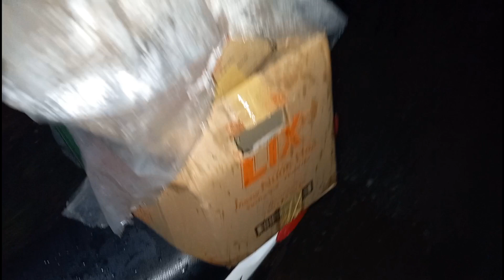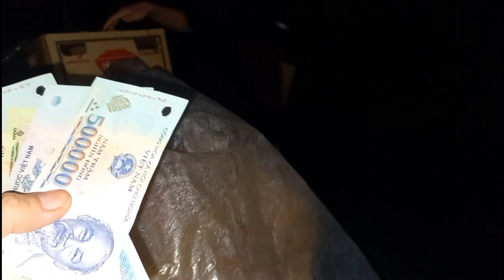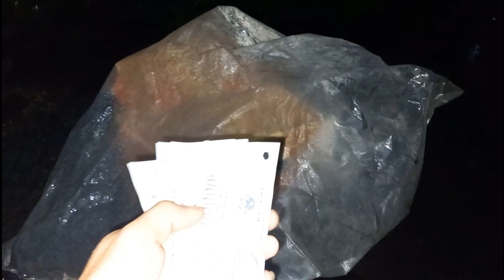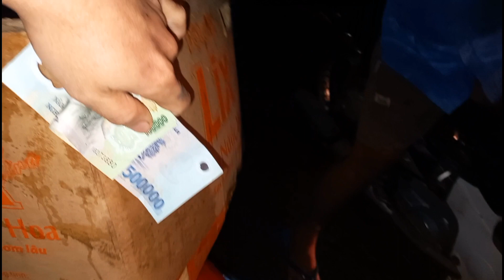Cuối cùng cặp bồ câu king lai banh mỹ cũng về với em trai ủng hộ lần thứ 9/VGC